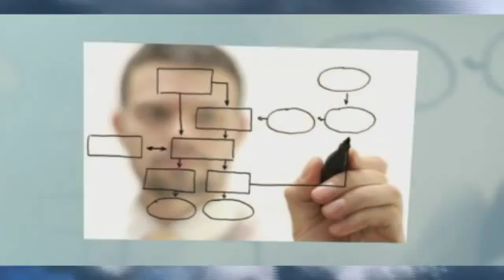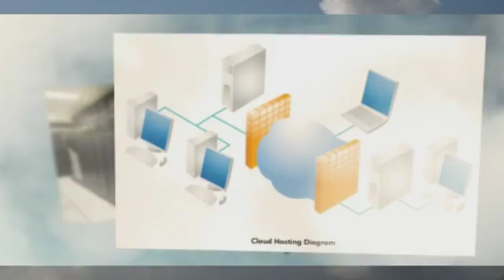Why You Need A Cloud Architect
Effective Cloud Computing requires an independent cloud architect.  Not a tech who just does what he can do technically.  Cloud Architecture is the three way balance between the business processes, the business finances and of course the underlying coud technologies.